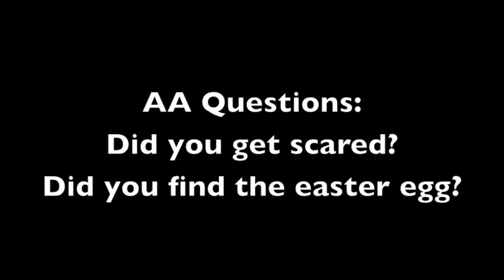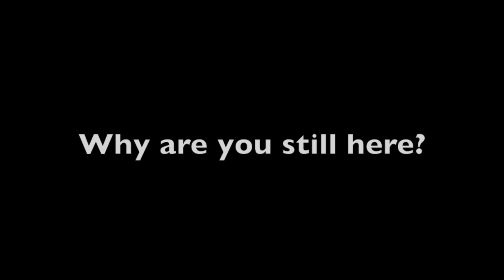Easter Special 2018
Happy Easter or Passover or whatever you celebrate.

AWESOME ARTIE MOVIE UPDATE:
Didn't get a lot done, but i'm still working on it